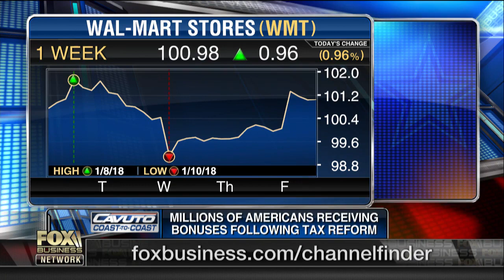Millions of Americans receiving bonuses following Trump’s tax reform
Former CBO director Doug Holtz-Eakin discusses why President Trump’s tax reform overhaul is likely to benefit Republicans in the 2018 midterm elections.